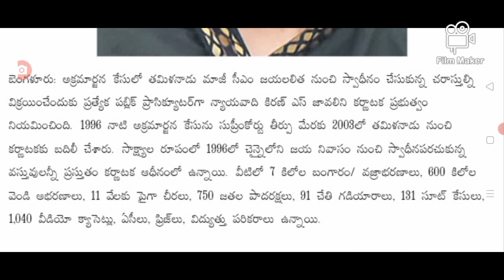జయలలిత చనిపోయిన చాలా రోజులకు చీకటి కోణం బయటకు thamilbadu ex CM Jayalalithaa big Shak.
hello everyone today update is ex CM Jayalalithaa big twist .@malupdates